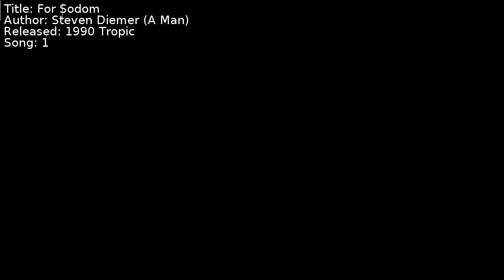Steven Diemer (A Man) - For Sodom | Song 1 [C64] [SID]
Title: For Sodom
Author: Steven Diemer (A Man)
Released: 1990 Tropic
Song: 1